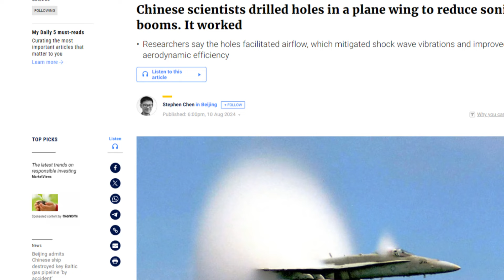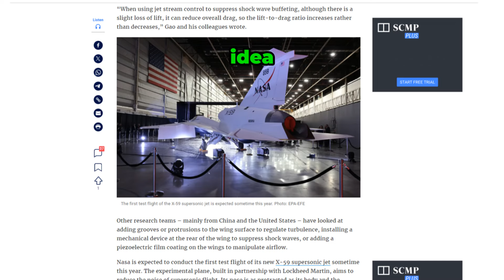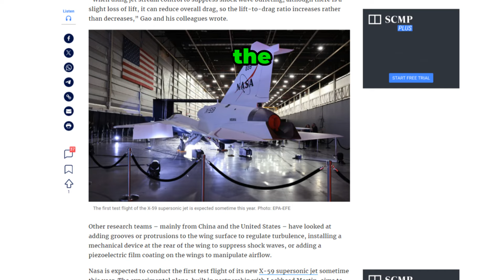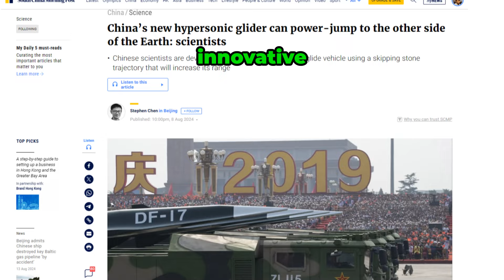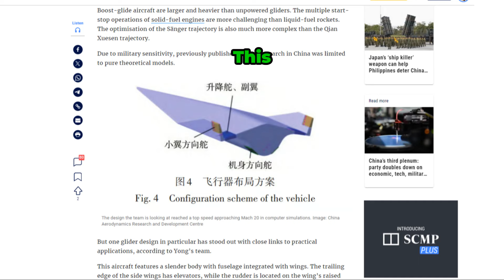Chinese Scientists Slash Sonic Booms with new Tech | Chip | Semiconductor | Huawei | SMIC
Discover the fascinating science behind sonic booms and their profound effects on our environment! In this video, we delve into what a sonic boom is, explore the historical challenges the aviation industry has faced due to these supersonic sounds, and highlight innovative advancements and cutting-edge research focused on reducing their impact. From the physics of breaking the sound barrier to the latest breakthroughs in noise reduction, this video covers it all. Don't miss out on this sonic journey!

OUTLINE:

00:00:00 Introduction to the Sonic Boom Challenge
00:00:36 Intro
00:00:58 The Supersonic Barrier.
00:01:32 Redefining Aerodynamics.
00:02:39 The X-59: A Glimpse into the Future.
00:03:41 The Evolution of Supersonic Technology.
00:04:40 The Hypersonic Frontier.
00:05:37 The Legacy of Qian Xuesen.
00:06:40 The Sänger Trajectory Revisited.
00:07:47 Wrapping Up.

China | EV | Semiconductor | Chip | Trade war | Huawei | SMIC